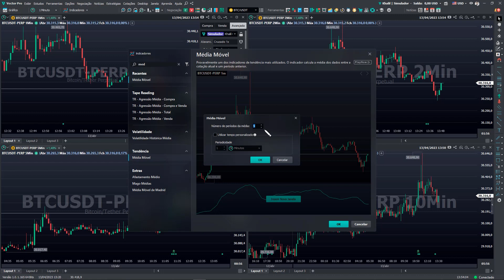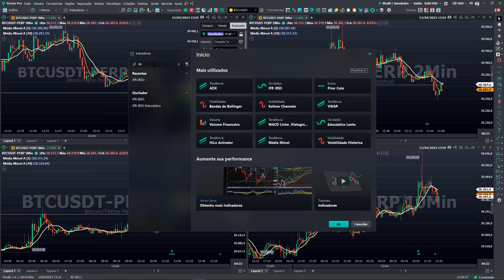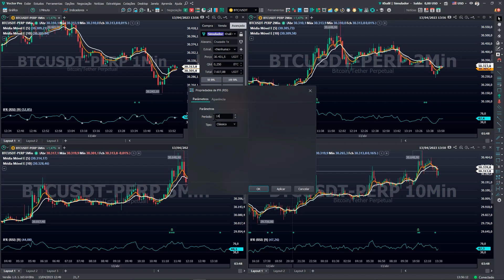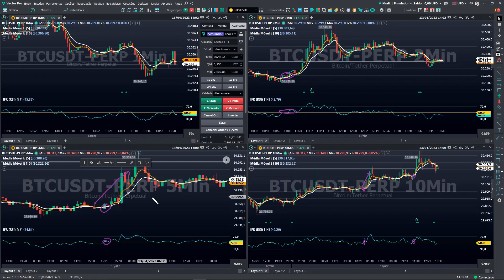Setup PROFISSIONAL para SCALPING em Criptomoedas | Mundo Crypto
Scalping não é para iniciantes, confira já este setup profissional para essa modalidade de trading, utilizando médias móveis e IFR.

Comente abaixo quais outros temas quer ver por aqui!
A plataforma Vector oferece uma combinação única de dados e ferramentas de negociação profissionais:

💻 • Multi-plataforma: Desktop, Mobile e Web.
🦾 • All-in-one: todas as Exchanges em um único lugar.
📈 • Gráficos: tempos gráficos temporais e atemporais, indicadores e estudos técnicos.
🔗 • Roteamento: tipos de ordens especiais, Chart Trading, SuperDOM e Simulador.
📊 • Ferramentas profissionais: Relatório de Performance, Replay, Cotações, Book e T&T com filtragem e monitoramento, Volume at Price, Alarmes, e em breve, Notícias do mercado.
💰 • Gestão de Risco: a tecnologia como aliada na preservação de capital
⛓ • Blockchain Analytics: análise de dados on-chain e capitalização de mercado.

Conheça o que há de mais inovador e construa junto com a Vector o futuro do trading em criptomoedas no link abaixo, com uma liberação especial de 15 dias GRATUITOS!